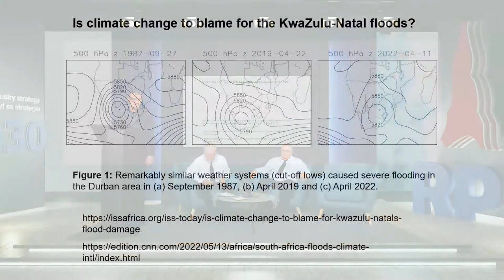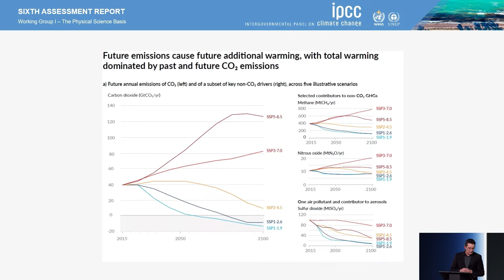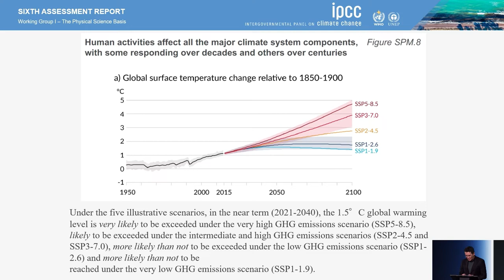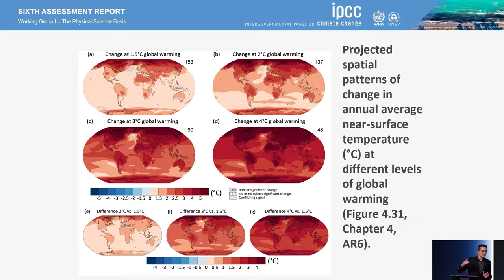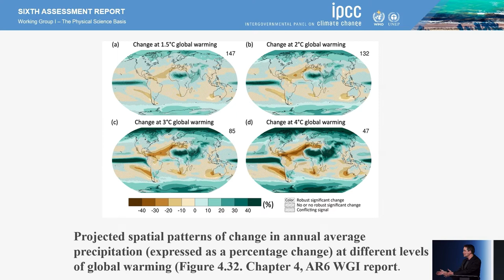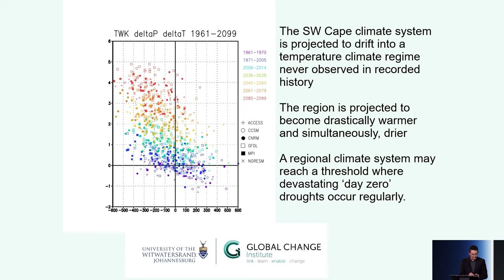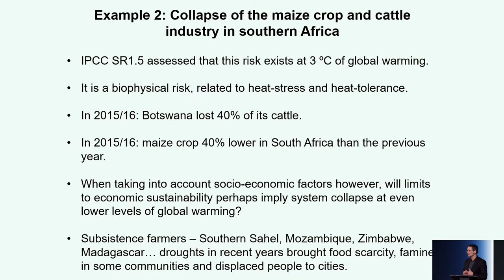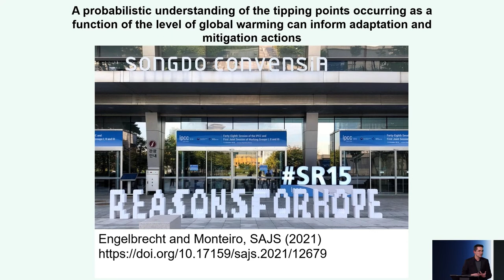Prof Francois Engelbrecht - RPO Konferensie/Conference 2022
RPO Konferensie/Conference 2022
Prof. Francois Engelbrecht – Wits Univ.
Volhoubare landbou in ‘n veranderde klimaat /
Sustainable agriculture in a changing climate